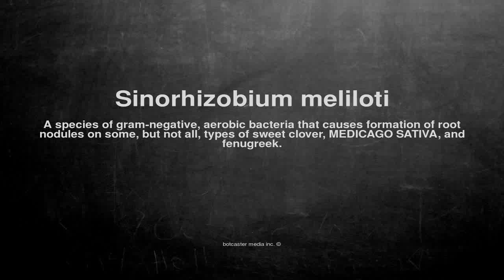Medical vocabulary: What does Sinorhizobium meliloti mean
What does Sinorhizobium meliloti mean in English?